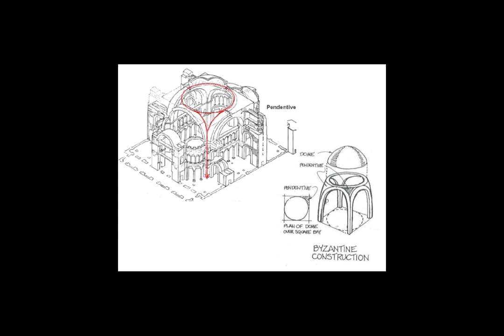Haghia Sophia Mosque Short brief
0:00 | introduction
0:12 | History
0:30 | ottoman empire
1:00 | structure
Hagia Sophia (/ˈhɑːɡiə soʊˈfiːə/; from Koinē Greek: Ἁγία Σοφία, romanized: Hagía Sophía; Latin: Sancta Sophia, lit. 'Holy Wisdom'), officially the Hagia Sophia Grand Mosque (Turkish: Ayasofya-i Kebir Cami-i Şerifi)[2] and formerly the Church of Hagia Sophia,[3] is a Late Antique place of worship in Istanbul. Built in 537 as the patriarchal cathedral of the imperial capital of Constantinople, it was the largest Christian church of the eastern Roman Empire (the Byzantine Empire) and the Eastern Orthodox Church, except during the Latin Empire from 1204 to 1261, when it became the city's Roman Catholic cathedral. In 1453, after the Fall of Constantinople to the Ottoman Empire, it was converted into a mosque. In 1935 the secular Turkish Republic established it as a museum. In 2020, it re-opened as a mosque.

Built by the eastern Roman emperor Justinian I as the Christian cathedral of Constantinople for the state church of the Roman Empire between 532 and 537, the church was then the world's largest interior space and among the first to employ a fully pendentive dome. It is considered the epitome of Byzantine architecture[4] and is said to have "changed the history of architecture".[5] The building was designed by the Greek geometers Isidore of Miletus and Anthemius of Tralles.[6] The present Justinianic building was the third church of the same name to occupy the site, the prior one having been destroyed in the Nika riots. Being the episcopal see of the ecumenical patriarch of Constantinople, it remained the world's largest cathedral for nearly a thousand years, until Seville Cathedral was completed in 1520. Beginning with subsequent Byzantine architecture, Hagia Sophia became the paradigmatic Orthodox church form and its architectural style was emulated by Ottoman mosques a thousand years later.[7] It has been described as "holding a unique position in the Christian world",[7] and architectural and cultural icon of Byzantine and Eastern Orthodox civilization.[8][9][10][7]

The church was dedicated to the Holy Wisdom, the Logos, the second person of the Trinity.[11] Its patronal feast falls on 25 December (Christmas), the commemoration of the incarnation of the Logos in Christ.[11] Sophia is the Latin transliteration of the Greek word for wisdom and, although sometimes referred to as Sancta Sophia, 'Saint Sophia', it is not connected with Sophia the Martyr.[12][13] The centre of the Eastern Orthodox Church for nearly one thousand years, the building witnessed the excommunication of Patriarch Michael I Cerularius officially delivered by Humbert of Silva Candida, the papal envoy of Pope Leo IX in 1054, an act that is commonly considered the start of the East–West Schism. In 1204, it was converted by the Fourth Crusaders to a Roman Catholic cathedral under the Latin Empire, before being restored to the Eastern Orthodox Church upon the return of the Byzantine Empire in 1261. The doge of Venice who led the Fourth Crusade and the 1204 Sack of Constantinople, Enrico Dandolo, was buried in the church.

After the Fall of Constantinople to the Ottoman Empire in 1453,[14] it was converted to a mosque by Mehmed the Conqueror. The patriarchate moved to the Church of the Holy Apostles, which became the city's cathedral. Although some parts of the city had fallen into disrepair, the cathedral had been maintained with funds set aside for this purpose, and the Christian cathedral made a strong impression on the new Ottoman rulers who conceived its conversion.[15][16] The bells, altar, iconostasis, ambo and baptistery were removed and relics destroyed. The mosaics depicting Jesus, his mother Mary, Christian saints, and angels were eventually destroyed or plastered over.[17] Islamic architectural features were added, such as a minbar (pulpit), four minarets, and a mihrab – a niche indicating the direction of prayer (qibla). From its initial conversion until the construction in 1616 of the nearby Sultan Ahmed Mosque, aka the Blue Mosque, it was the principal mosque of Istanbul. The Byzantine architecture of the Hagia Sophia served as inspiration for many other religious buildings from the Hagia Sophia, Thessaloniki and Panagia Ekatontapiliani to the Blue Mosque, the Şehzade Mosque, the Süleymaniye Mosque, the Rüstem Pasha Mosque and the Kılıç Ali Pasha Complex.

The complex remained a mosque until 1931, when it was closed to the public for four years. It was re-opened in 1935 as a museum by the secular Republic of Turkey.[18] According to data released by the Ministry of Culture and Tourism, Hagia Sophia was Turkey's most visited tourist attraction in 2015[19] and 2019.[20][21]